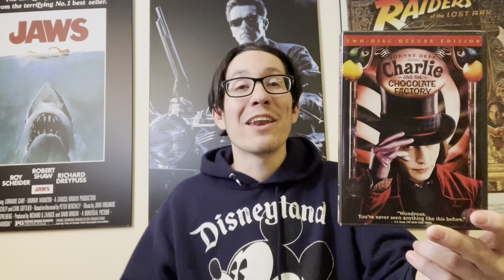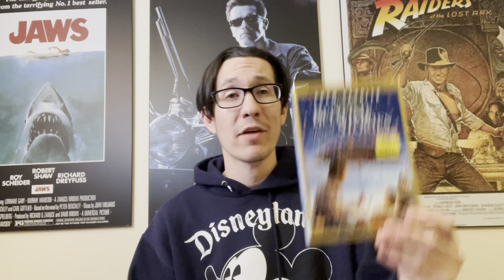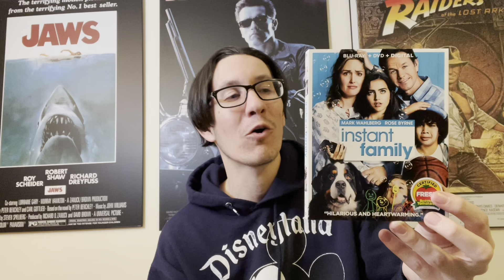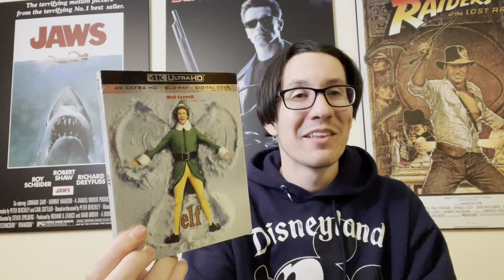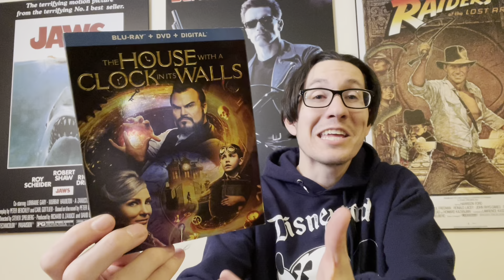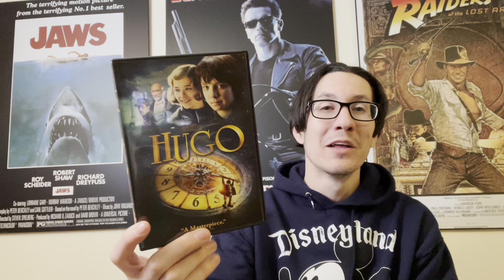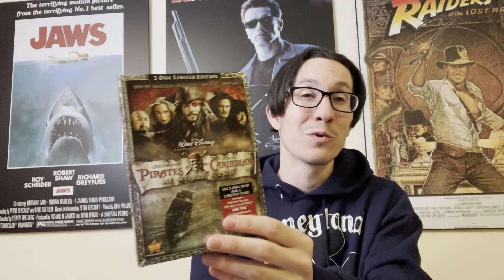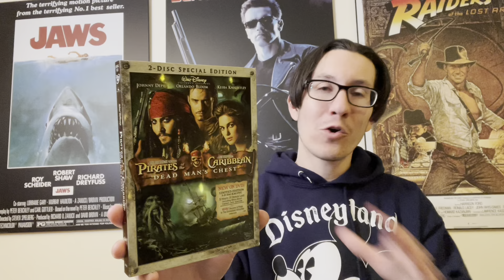50 Best Family Movies Of The 21st Century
In todays adventure we dive into my personal favorite family movies to have been released since the year 2000